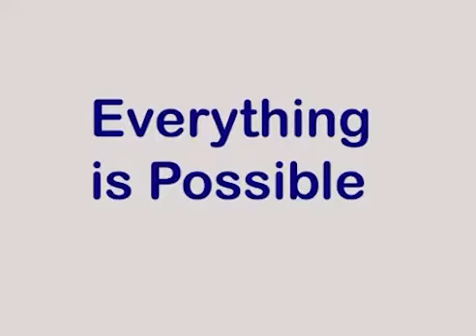Converting your Weaknesses into Strengths ! Hindi || Manoj J Lekhi